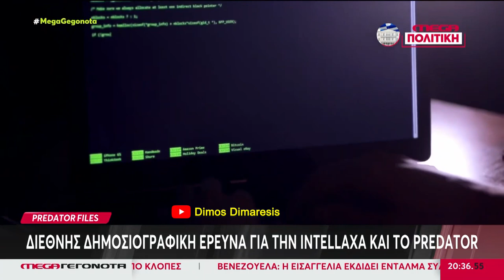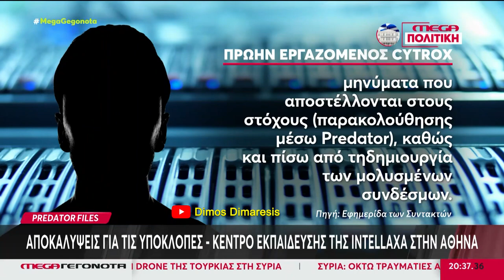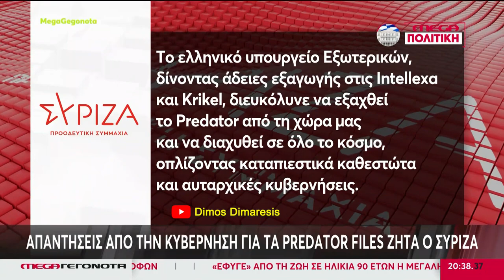ΚΕΝΤΡΟ ΕΚΠΑΙΔΕΥΣΗΣ ΣΤΟ PREDATOR Η ΕΛΛΑΔΑ ΤΟ 2020-2022